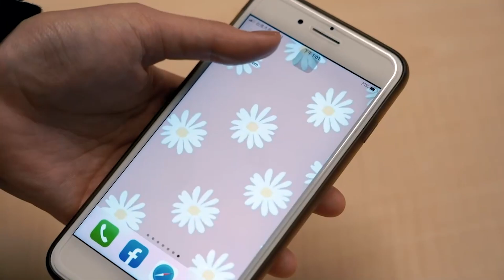熊熊親手料理炒泡麵給Kid吃 這集走鐘得獎Fred宣布退出廚藝界？｜NOWnews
影片授權：熊熊卓毓彤Official Channel @BearGenie